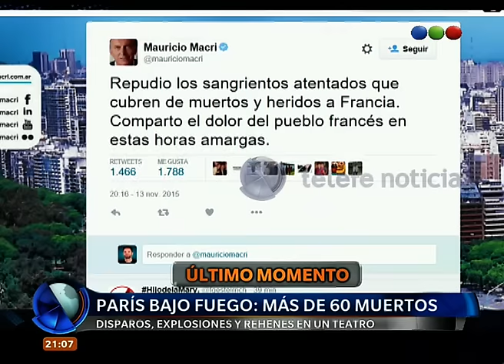Scioli y Macri se refirieron a los atentados en París- Telefe Noticias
A través de Twitter, los candidatos a presidente Daniel Scioli y Mauricio Macri manifestaron su apoyo al pueblo francés tras los atentados sufridos. Mira lo que dijeron.